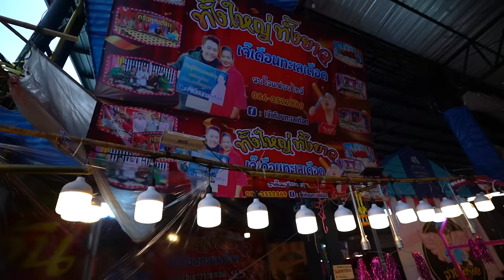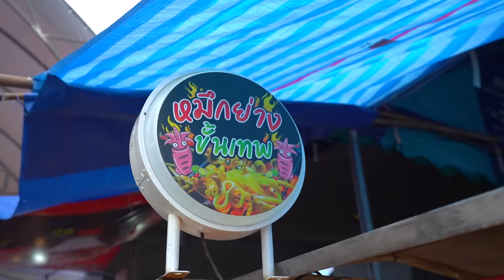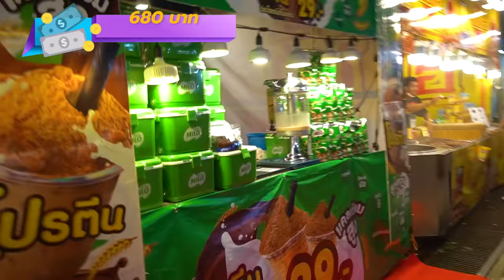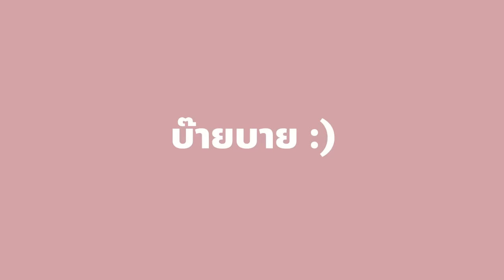ตะลุยกิน 11 ร้านดังงานวัดไร่ขิง!! ทั้งใหญ่ทั้งยาววว..รวมทุกร้านในกระแสจบที่เดียว!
1 ปีมีครั้งเดียว! งาน วัดไร่ขิง เทศกาลของกิน
ที่ทั้งใหญญญ่ ทั้งยาวววววว~ อุ้บ้ะ!
หมึกย่าง ยักษ์ไม้ละ 60 บาท ราดซีฟู้ดฉ่ำๆ
ร้านใน tiktok เพียบ! รีบมาก่อนงานจบ

😋🦑 ร้านที่ 105 : งานวัดไร่ขิง